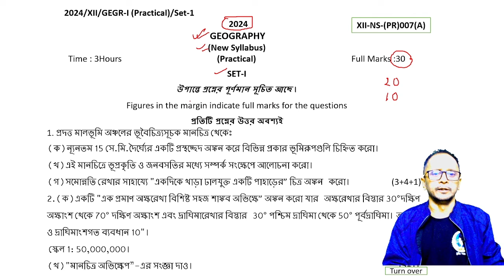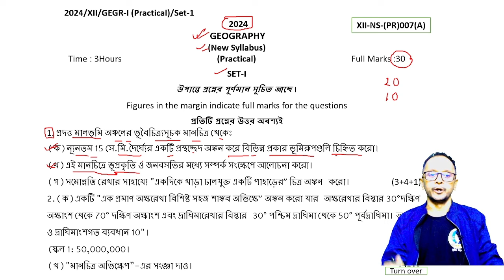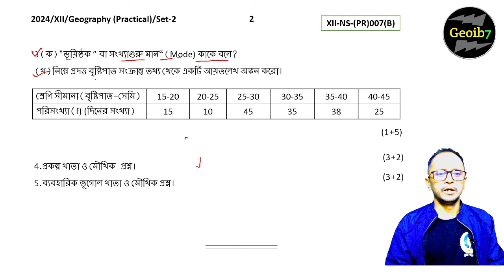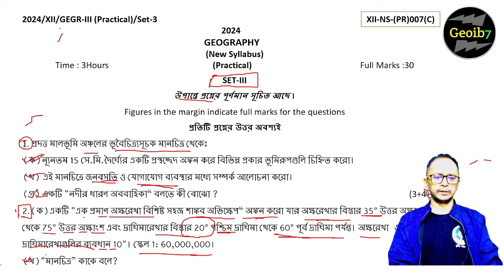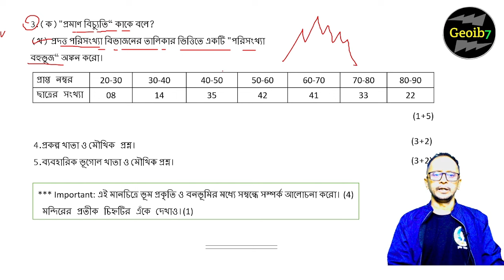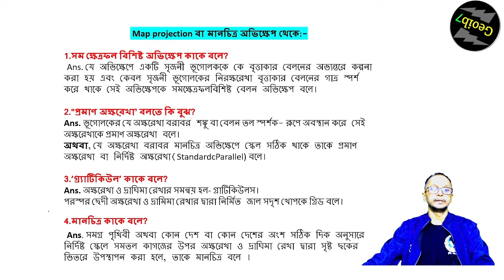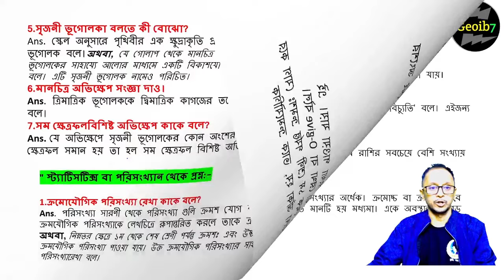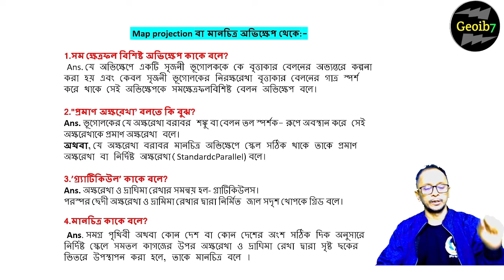HS Geography Practical Question Paper answer 2024/Class 12 Geography Practical Question Paper 2024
HS Geography Practical Question Paper answers 2024/Class 12 Geography Practical Question Paper 2024
😍😍😍😍😍😍 এটি হলো ফাইনাল পরীক্ষার প্রশ্ন তিনটি সেট
HS Geography Practical Question Paper 2023-24/Class 12 geography practical question paper 2024/WBCHSE
উচ্চ মাধ্যমিক ভূগোল প্রাকটিক্যাল প্রশ্ন ২০২৩/HS Geography Practical Question 2024/12 Geo practical
Topographical Map 12 class | HS geography practical 2024 | Topographical map | Class XII geography
hs geography toposheet
টপোগ্রাফিক্যাল ম্যাপ | HS geography practical 2024//Topographical map | Class 12 geography Practical
hs geography toposheet practical
WB HS Geography Practical Suggestions 2024,
Class 12 geography Practical question paper 2023-24 HS ভূগোল প্রাকটিক্যাল সাজেশন ২০২৪,
Class 12 Geography Practical Suggestion 2024 | HS Geo practical উচ্চমাধ্যমিক ভূগোল প্রাকটিক্যাল সাজেশন ২০২৪, HS geography Practical Suggestions 2023-24,
2023-24 Geography practical suggestions, Geography practical last minute suggestions 2024,
wbchse HS geography Practical Suggestions 2024, Class 12 geography Practical last minute Suggestions 2024, HS topographical map suggestions 2024,
HS map projector suggestions 2024,
HS statistical suggestions 2024,
WB Class 12 geography Practical Suggestions HS geography Practical 2024 short question suggestions 🌐 Cylindrical equal-area projection. সম-ক্ষেত্রফল বিশিষ্ট বেলন অভিক্ষেপ ।
🌍 Projection বা অভিক্ষেপ অংক কি ভাবে করবে ? চিত্র কিভাবে অঙ্কন করবে? Geoib7 👉সহজ পদ্ধতিতে আমার চ্যানেলে 11 এবং 12 Class এর practical HS Geography practical Wbchse geography practical kalyani university geography practical Burdwan University geography practical north bengal university geography practical wb state university barasat geography department practical Department of geography practical cylindrical equal area projection with one standard parallel cylindrical equal-area projection with two standard parallel HS cylindrical equal area projection, higher secondary education practical with drowin, class 12Geography cylindrical equal area projection, simple conical projection with one standard parallel BA geography practical, BA cylindrical equal area projection, Bachelor of arts geography simple conical projection with one or two standard parallel class 12 and HS Geography practical line graph ,bargraph, star windrose , polygon, histogra| Sm and hs exam suggestion 2024 | Test paper 2025 School news update Breaking news today,lockdown in West bengal , Omicron in West bengal, Omicron spread in india today স্কুল কলেজ বন্ধের নির্দেশ: madhayamik exam news todays 2023 school Todays news 2024 Madhayamik Exam Test 2024, MP exam test paper solve 2024 Madhayamik Exam Test 2024,HS Geography Exam suggestion 2024, মাধ্যমিক 2024 geography suggestion 2024 map pointing 2024 উচ্চমাধ্যমিক বাংলা 2024 বাংলা বিভিন্ন স্কুলের টেস্ট পেপার সাজেশন 2024 উচ্চ মাধ্যমিক ভূগোল সম্পূর্ণ সাজেশন এই ভিডিও গুলোতে পেয়ে যাবে:✍ Uccha madhayamik pariksha 2024
 👉HS Geography Exam suggestion 2024
 👉West Bengal council of higher secondary education 2024
 👨‍👩‍👦‍👦 hs physical geography and economic geography fully suggestion 2024
👎HS geomorphic suggestion 2024 👎HS soil suggestion 2022 👎HS atmosphere suggestion 2024 👎HS agriculture suggestion 2024 👎HS industry suggestion 2022 👎HS population and settlement suggestion 2025 HS Geography practical hs geography উচ্চমাধ্যমিক প্রাক্টিক্যাল: সম ক্ষেত্রফল বিশিষ্ট বেলন অভিক্ষেপ cylindrical equal area projection For any queries Email geoib7 2024 madhyamik pariksha Hobe ki 2024 hs exam and Madhayamik hobe ki , exam 2024 update news, geoib7 exam 2024 today update
Wbchse geography Practical exam question paper set-1 ,Set-3 & set-2 উচ্চ মাধ্যমিক ভূগোল পরীক্ষা প্রশ্ন 2023-24